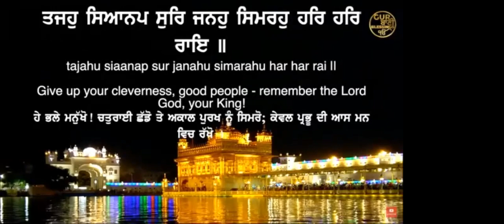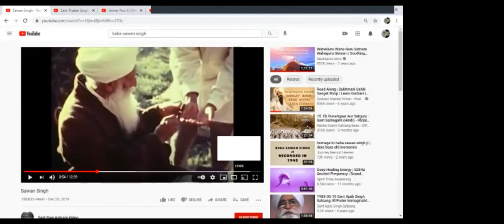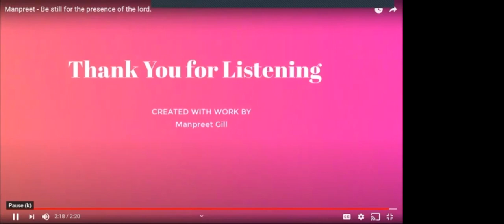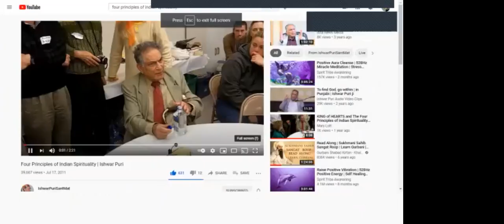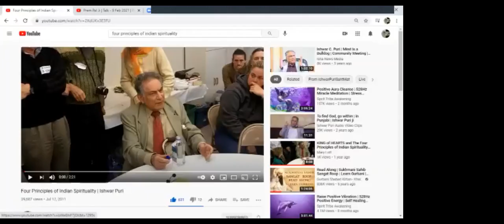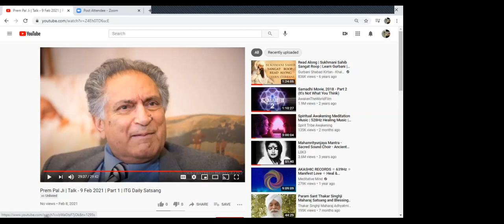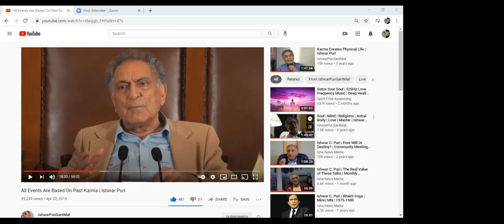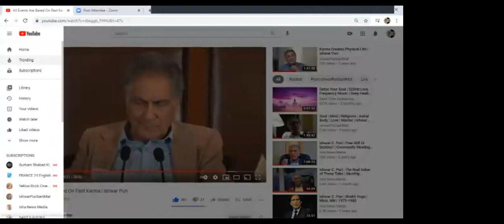Sant Mat daily satsang. Sufism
Join us for live satsang on Zoom to grow our love and devotion to Sant Thakar Singh,Baba Sawan Singh and Ishwar Puri Ji.

Timings:
10:30 am Chicago CST • 8:30 am PST • 11:30 pm EST • 4:30 pm UK • 5:30 pm Europe • 6:30 pm Israel • 6:30 pm Middle East • 8:30 pm Dubai • 10:00 pm India